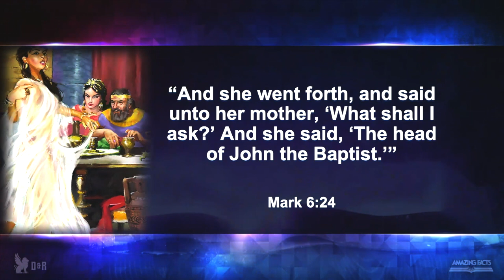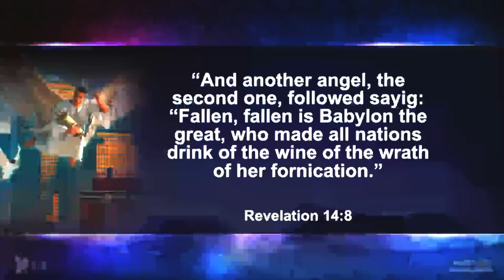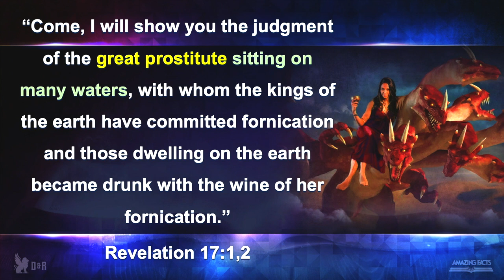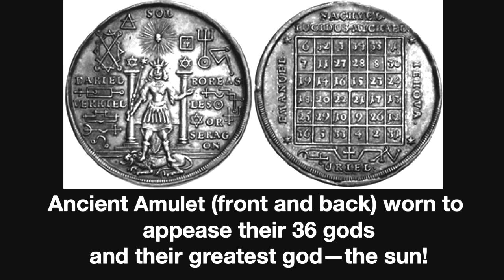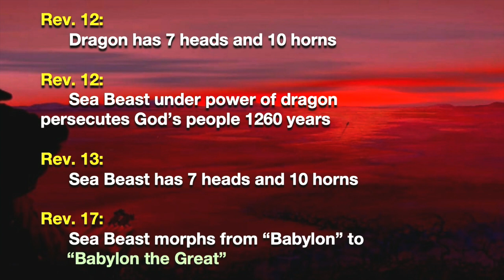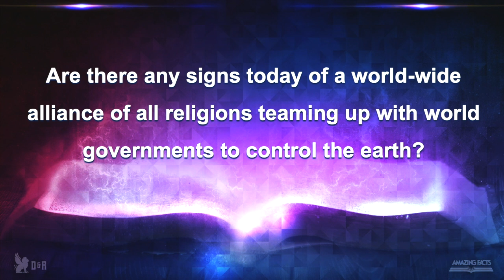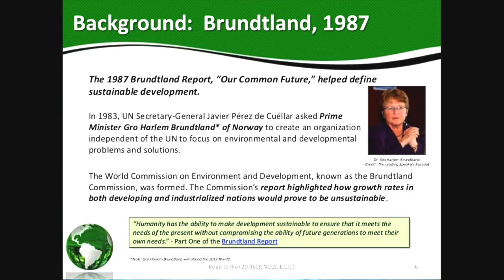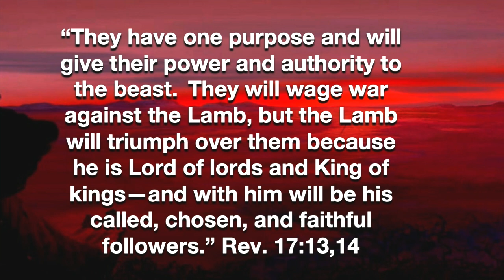Lesson 19: The Daughter's Deadly Dance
Revelation 14 contains an urgent three-point message that must reach the entire world before Jesus' second coming. In this lesson, we will look at the second point of that message. God's indictment of Babylon is given because she has made all nations drunk with her intoxicating wine. This lesson will address some very straight, and perhaps disturbing, messages to both Catholic and Protestant believers. Remember that the second angel's message is from Jesus, the One we all love. Open your heart to His truth, for His only aim is to save and to bless you. Let’s join the lesson on ‘The Daughters Deadly Dance’ now.